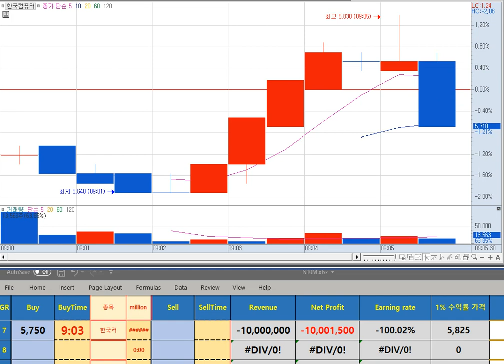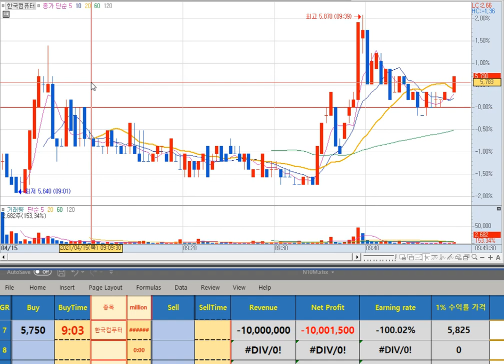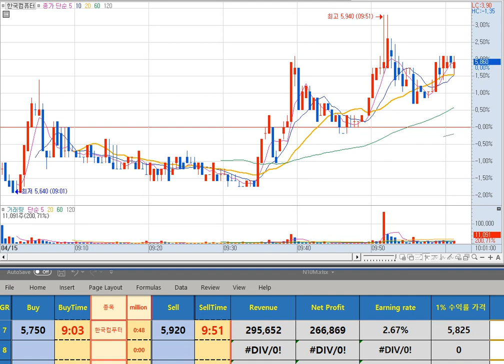한국컴퓨터 4월14일